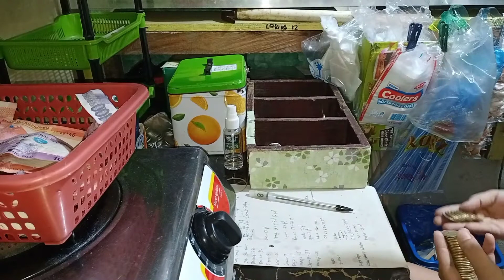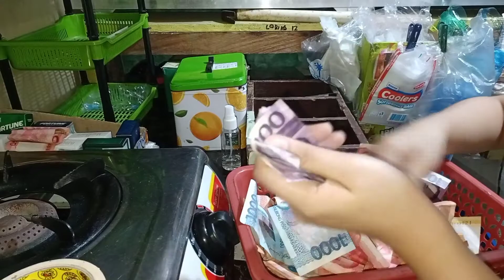Ang paghaharap namin Ni Madam Duday | Shout out | Gawain sa Gabi sa tuwing Wala gaano customers